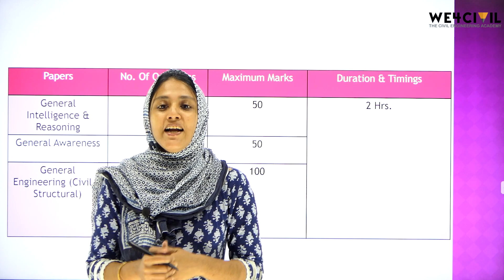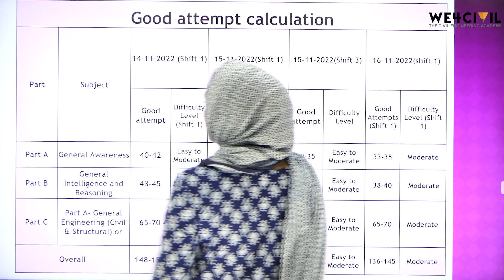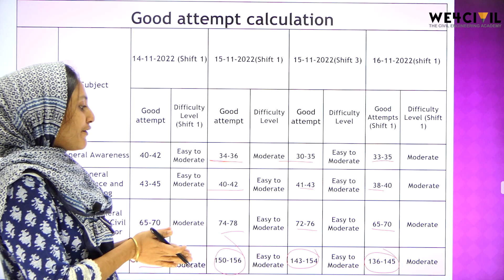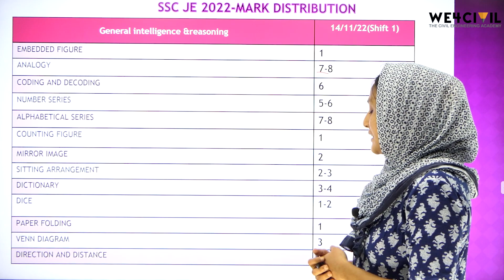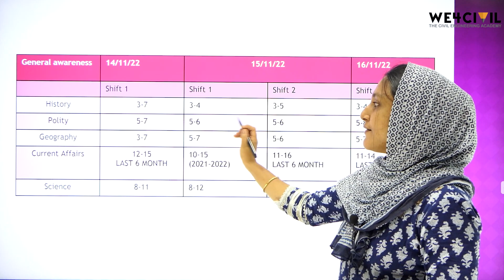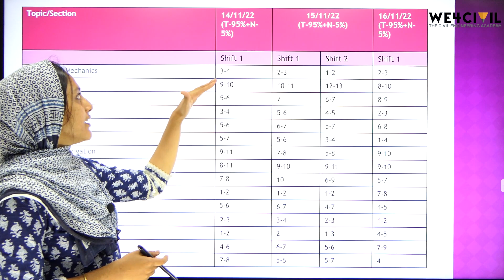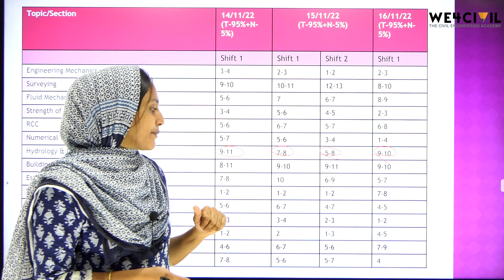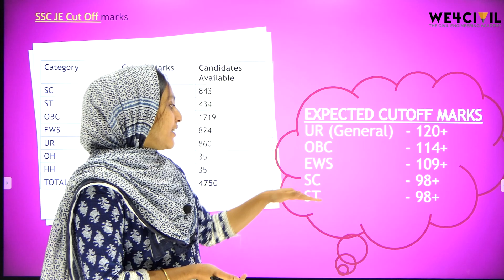SSC JE 2022 (CIVIL) - EXAM ANALYSIS AND EXPECTED CUTOFF !!!!!!!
SSC JE 2022- POST EXAM ANALYSIS AND EXPECTED CUTOFF !
Please watch this video to know
1. Shift-wise difficult level
2. Good attempts and cutoff
3. Need to prepare for level 2 ?
4. Mark distribution

🏆 We4Civil wishes you all the success in your exams. 🏆

➡️Login with org code: yhuzj

KWA Combo Pack ( Mech+Chemical+Test Series) Rs. 1500/

Related Search :
EXAM ANALYSIS